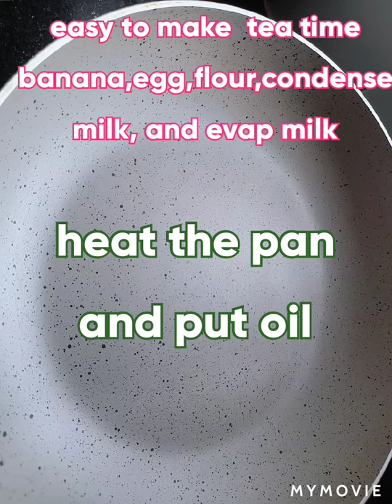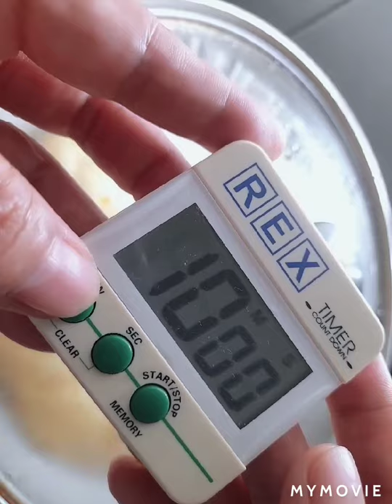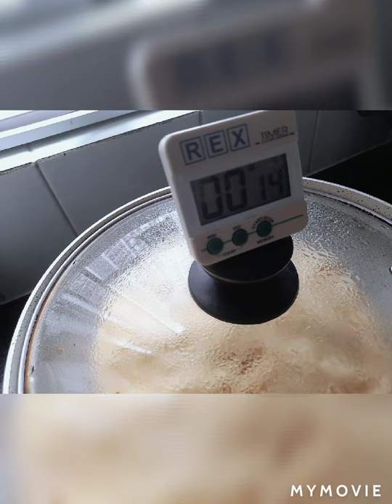The best Banana Egg cake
✅1 pcs of banana

✅1pc of Egg

⛔condense milk

⛔evaporated milk

⛔a cup of flour